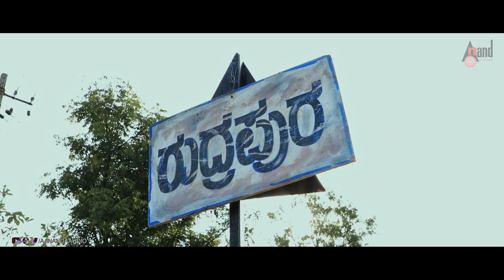ಮೈನಸ್ ಒನ್ | MINUS ONE | Kannada PARANORMAL Horror Movie 4K Trailer.. ! | Hanshik Narein Production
Watch Full 4K Trailer From the Movie Minus One Starring: Rohit Kirran, Ramitha Shettigar, Praveen Raj, Nandhini, Ritesh, Shivamogga Ramanna,  & Others Exclusive Only On Anand Audio Official Youtube Channel..!!!
► You can also Download Anand Audio App:
►Banner: Hanshik Narein Production / ಬ್ಯಾನರ್:- ಹನ್ಸಿಕ್ ನರೇನ್ ಪ್ರೇೂಡಕ್ಷನ್
►Film Name:- Minus One /ಚಿತ್ರದ ಹೆಸರು :- ಮೈನಸ್ ಒನ್
►Director: Rohit Kirran ( RK ) / ಡೈರೆಕ್ಟರ್:- ರೇೂಹಿತ್ ಕಿರಣ್ ( ಆರ್ ಕೆ )
►Producer: Kiran / ನಿರ್ಮಾಪಕರು:- ಕಿರಣ್
►Cinematography: Balu S / ಛಾಯಾಗ್ರಹಣ:- ಬಾಲು ಎಸ್
►Music Director: Laya Kokila / ಸಂಗೀತ ನಿರ್ದೇಶಕರು:- ಲಯ ಕೇೂಕಿಲ
►Star Cast: Rohit Kirran, ರೇೂಹಿತ್ ಕಿರಣ್,►Ramitha Shettigar, ರಮಿತ ಶೆಟ್ಟಿಗಾರ್
►Praveen Raj, ಪ್ರವೀಣ್ ರಾಜ್, ►Nandhini, ನಂದಿನಿ, Ritesh, ರಿತೇಶ್
►Shivamogga Ramanna, ಶಿವಮೊಗ್ಗ ರಾಮಣ್ಣ
►Editor:- Sanjeeva Reddy/ಎಡಿಟರ್:- ಸಂಜೀವ ರೆಡ್ಡಿ
►Makeup:- Nirmala Alphonse/ವಸ್ತ್ರ ಅಲಂಕಾರ:- ನಿರ್ಮಲ ಆಲ್ಫೇೂನ್ಸ್
►Stunt :- Different Danny/ಸಾಹಸ:- ಡಿಫೆರೆಂಟ್ ಡ್ಯಾನಿ
►P.R.O:- Sudeendra Venkatesh/ಪಿ.ಆರ್.ಓ:- ಸುದೀಂದ್ರ ವೆಂಕಟೇಶ್
►Design :- Devu/ಕಲೆ :- ದೇವು
►SFX :- Gopi/ಎಸ್.ಎಫ಼್.ಎಕ್ಸ್ : ಗೇೂಪಿ
►DI :- Sudhakar / Senthil ಡಿ.ಐ :- ಸುಧಾಕರ್ / ಸೆಂಥಿಲ್
►DTS :- Ganesh / Rukmagadham ಡಿ.ಟಿ.ಎಸ್:- ಗಣೇಶ್ / ರುಕ್ಮಾಂಗದಮ್
►VFX :- Keylights ವಿಎಫ್ಎಕ್ಸ್ :- ಕೀ ಲೈಟ್ಸ್
► Record Label: AANANDA AUDIO VIDEO